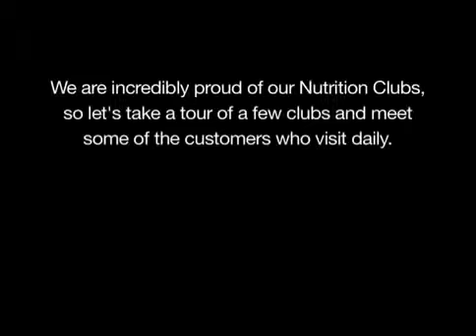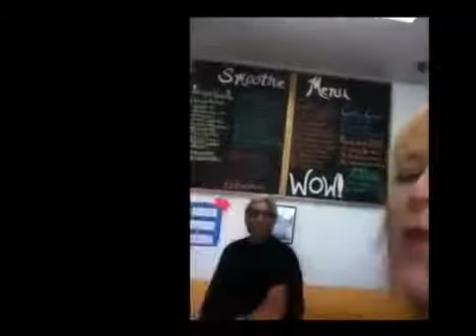Herbalife's Nutrition Clubs World Wide NUTRITION CLUB OWNERS MUST WATCH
Come on in and explore some of our Herbalife Nutrition Clubs. If you're looking for a place with a sense of community, where you can meet up with friends who will support your weight and fitness goals, then a Herbalife Nutrition Club could be just the place for you.

At Herbalife Nutrition clubs you can pop in every day to pick up weight management tips, spend time with a supportive community who share your goal (and challenges) of a healthy, active life, and most importantly get the great nutrition you need through Herbalife products.

To find a local Herbalife Nutrition Club near you, and, if you are already a Herbalife Nutrition Club member, then Herbalife would love to see a video of you showing off your club!